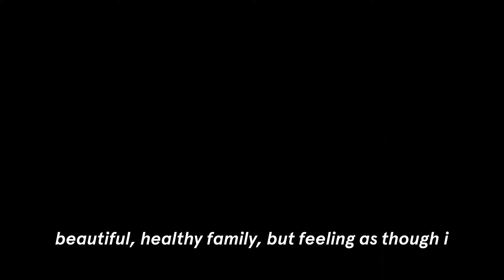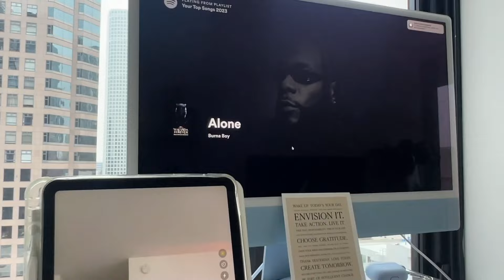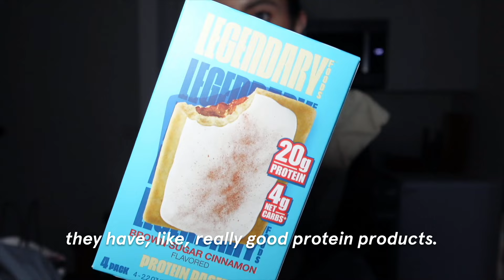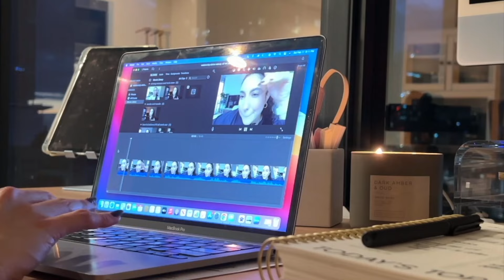this vlog will make you happy you're single.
my love, just watch it -- trust me. and make sure you get to the little heart to heart at the end. you won't want to miss it.

i love you so much. i hope you cherish these years. there's so much beauty in this very moment, just waiting for you to see it. sidenote, lmk if you want more like this! it was so fun sharing a little slice of my life with you.